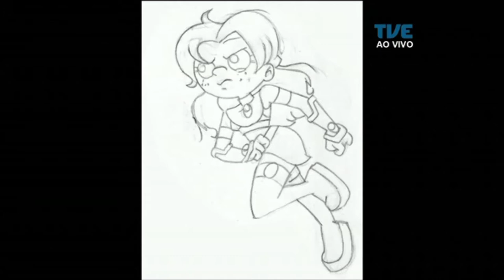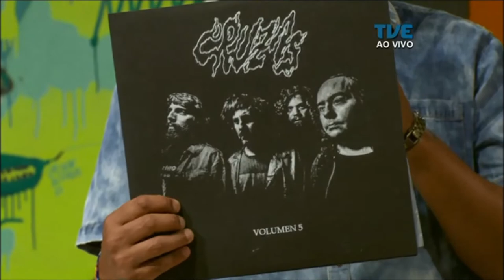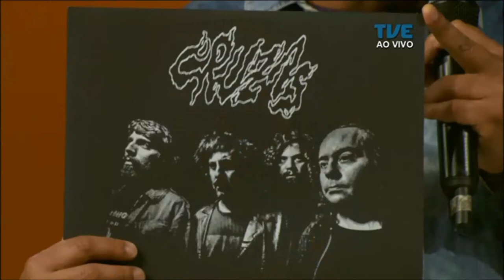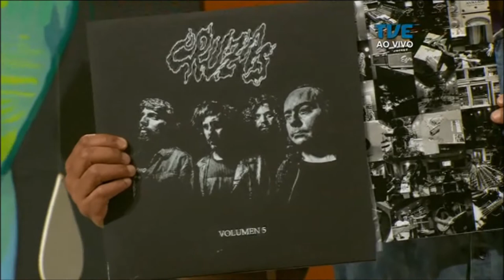Radar | TVE - Cruzas - 13/03/2018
Som ao vivo com a banda argentina Cruzas